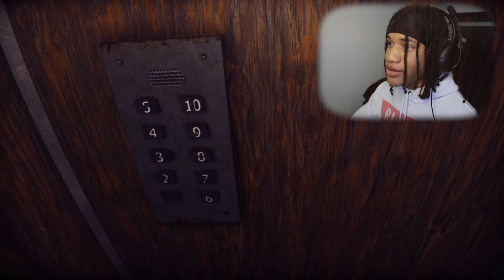on the WRONG FLOOR!!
This is a horror game full of jump scares!!! Watch me play through this game and experience some of the funniest scares and screams!!!

I love all my supporters 🖤🗣
Let’s get to 50k together ‼️‼️‼️
  SoLitGang we Lit!!🔥🔥